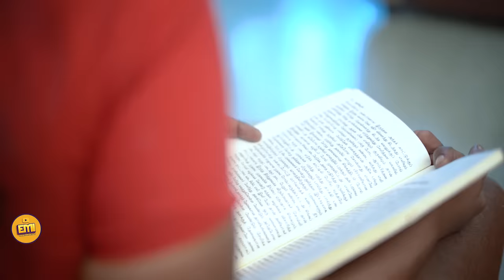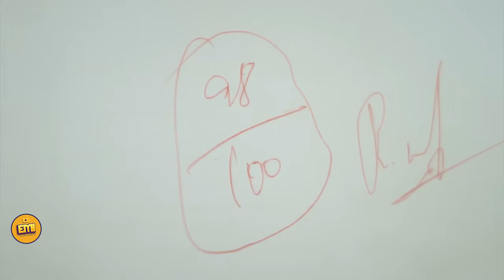Girl Twins | EMI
The life of "Varna and Avarna -Girl twins". Watch and enjoy this unique content guys. Keep supporting us through your love.

Cast:
Varna
Subbulakshmi
Vijayalakshmi
Ramesh
Arun Richu